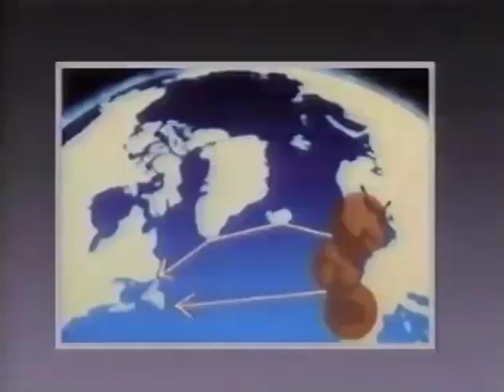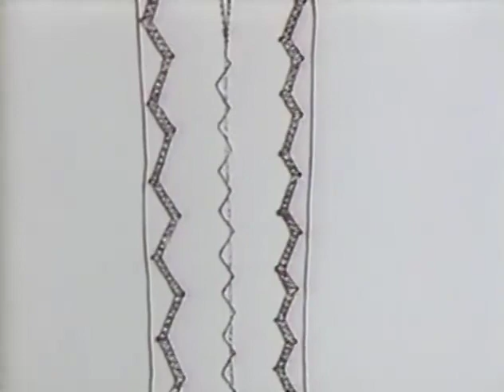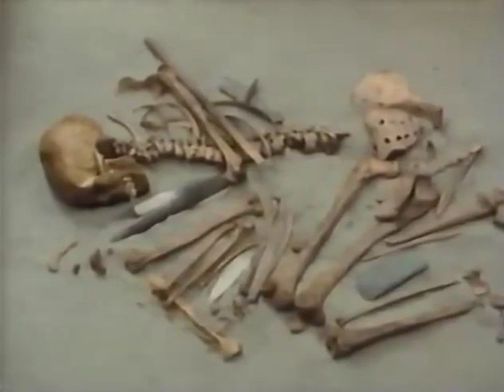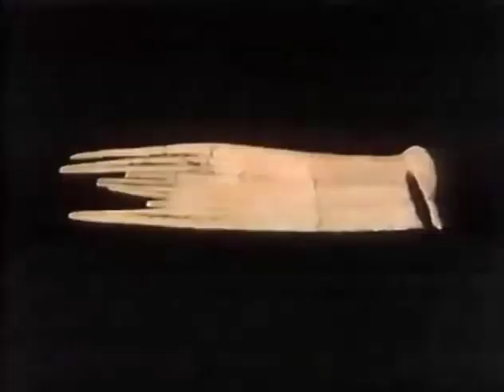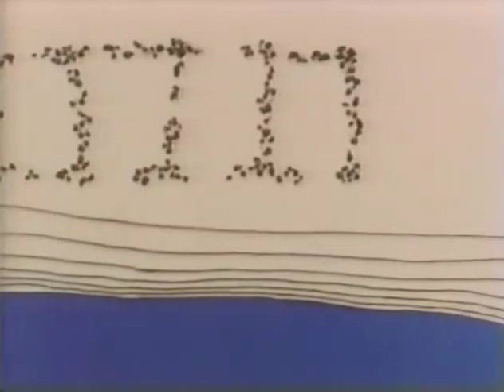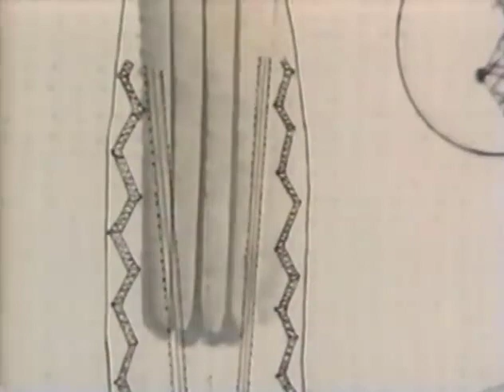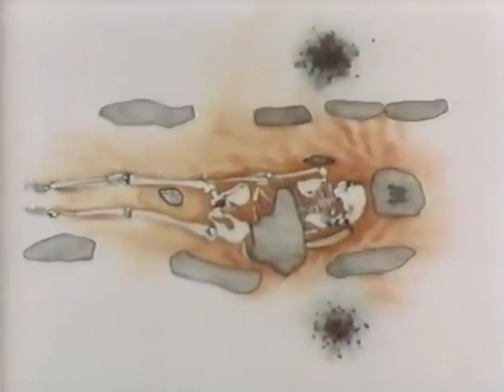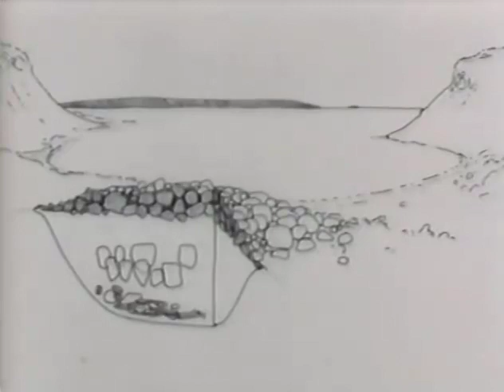PBS Nova - History Documentary - Secrets of the Lost Red Paint People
The "Secrets of the Lost Red Paint People" is a captivating and educational YouTube documentary that takes you on a journey to uncover the mysteries surrounding an ancient Native American culture known as the Red Paint People. This culture, which dates back to around 3,000 years ago, lived along the coast of New England and is known for their unique red painted pottery, which has been the subject of much fascination and speculation for centuries.

The documentary is produced by a team of experts in archaeology and anthropology, who use cutting-edge technology and research techniques to delve deep into the history of the Red Paint People. The film showcases their extensive work, which involves analyzing the ancient pottery and other artifacts found at the sites, to uncover the cultural and societal context of this fascinating civilization.

Throughout the film, viewers are treated to breathtaking footage of the breathtaking landscapes and seascapes of the New England coast, which provide a visual backdrop to the story of the Red Paint People. You will also see interviews with experts in the field, who shed light on the significance of the red paint pottery and the role it played in the lives of these ancient people.

The documentary is structured in a way that takes you through the various stages of the investigation, from the early days of discovery to the current state of research. It covers the discovery of the red painted pottery, its initial interpretation, and the ongoing efforts to unlock its secrets. The film is designed to be both informative and engaging, with a focus on making complex scientific concepts accessible to a broad audience.

One of the key aspects of the documentary is its focus on the cultural significance of the red paint pottery. It explores the various theories about what the red paint symbolized to the Red Paint People, and how it may have been used in rituals and ceremonies. This aspect of the documentary will appeal to those interested in the history and culture of Native American civilizations, and is sure to spark the imagination of those who are passionate about archaeology and anthropology.

The film also highlights the importance of preserving these ancient sites and the artifacts that have been found there. With the passage of time, these sites are at risk of being lost or destroyed, and the documentary highlights the efforts being made to protect and preserve these cultural treasures for future generations.

The "Secrets of the Lost Red Paint People" is a must-watch for anyone interested in the history and culture of Native American civilizations, or who simply loves a good mystery. Whether you are an archaeology buff or just curious about the ancient world, this documentary is sure to leave you captivated and inspired.

So, if you're ready to embark on a journey of discovery, and uncover the secrets of the Lost Red Paint People, be sure to check out this YouTube documentary today! With its informative content, breathtaking footage, and engaging storytelling, it is sure to leave a lasting impression on you.